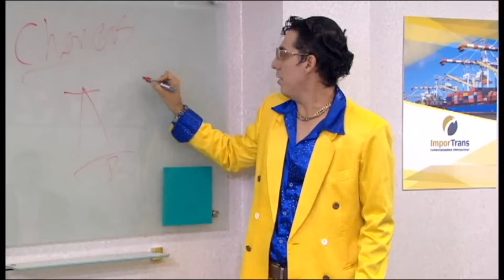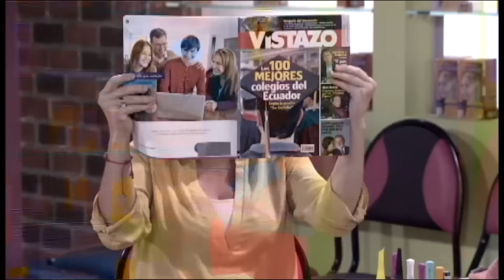3 Familias | Capítulo 61 - Temporada 3 | Ecuavisa